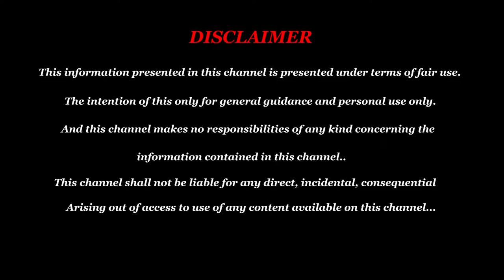பண அதிர்ஷ்டம் தரும் பல்லியும் குளவியும் - Pali Palan - Kulavi Koodu Kattinal Enna Palan - Panam Sera